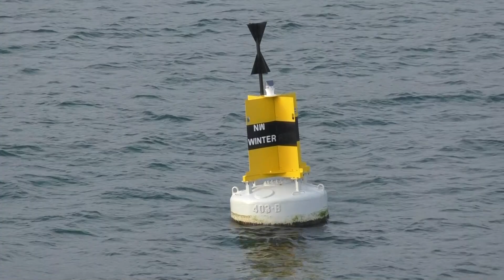NW Winter Buoy, Yellow Black Yellow North West Cardinal Plymouth, Devon, England 3rd June 2019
NW Winter Buoy, Y-B -Y North West Cardinal marker, Plymouth Sound, Devon, England
Videoed from the MV Armorique  (Brittany Ferries) on Monday, 3rd June 2019